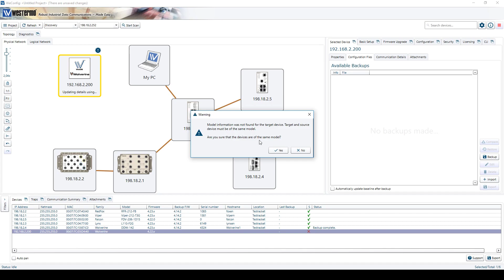Simple Copy/Paste configuration feature for effective product replacement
WeConfig makes it very simple to replace a switch in your network. The last backed up configuration can be copied to a new device and you can be up and running in a matter of seconds.

🔷 Learn more about WeConfig Industrial Network Configuration Management (NCM) tool by visiting